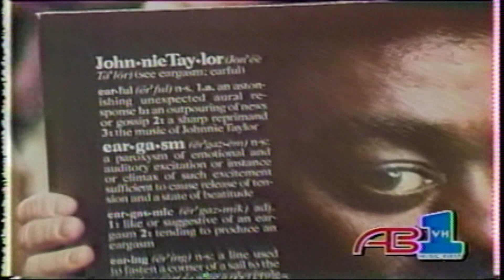American Bandstand 1970s Dance Partners 9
As a teenager in the late 1970’s I always enjoyed watching American Bandstand on Saturday afternoons. This is a video I created of one of my favorite dance partners on the show.